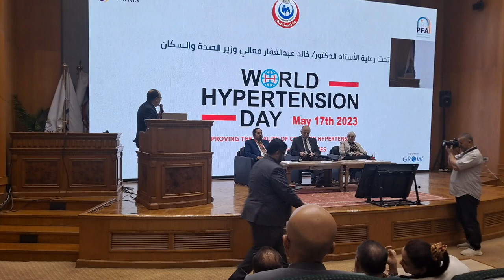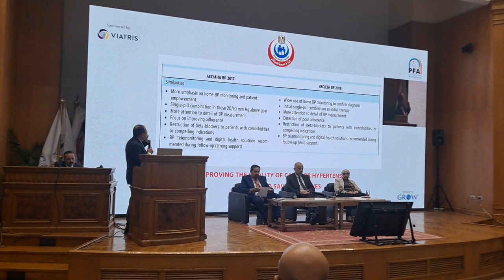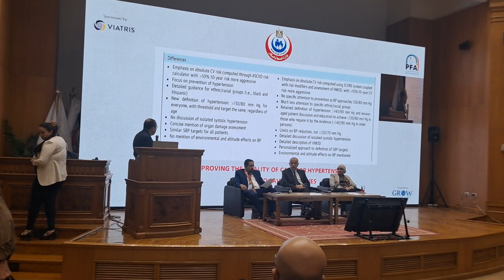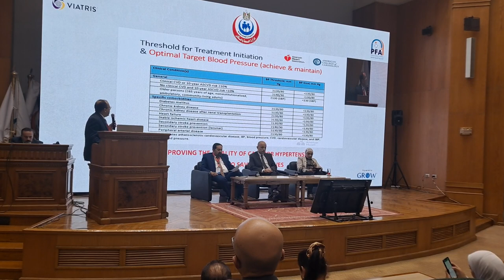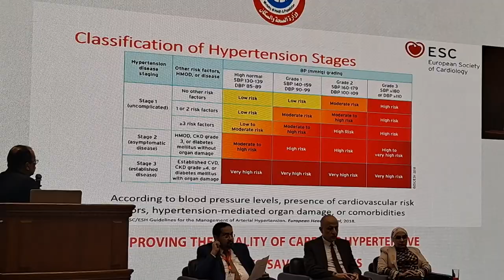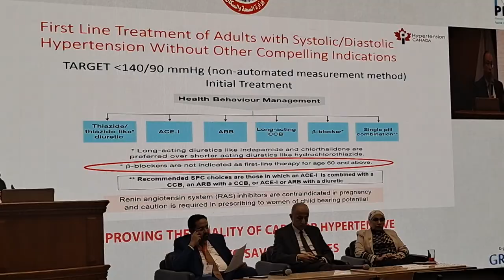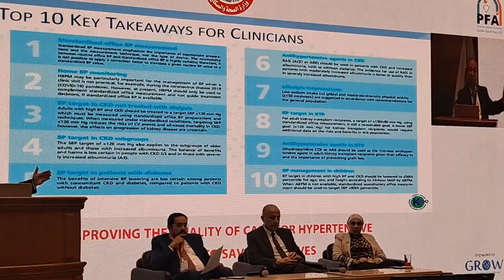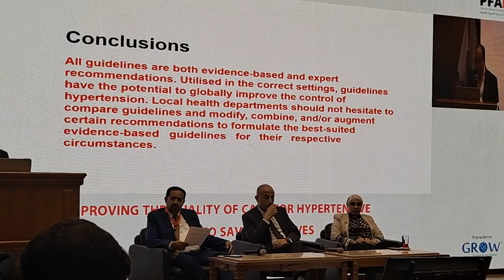Summary of all international published guidelines of HTN by Prof. mohamed Selim